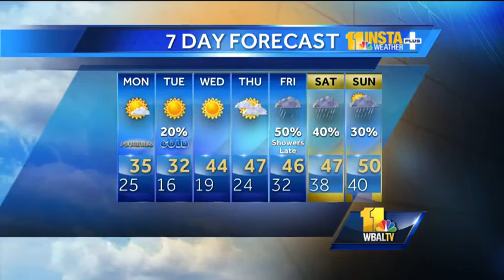Cold start to the week, flurries possible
Meteorologist John Collins shows how it will be very cold to start off the week with snow flurries possible Monday.